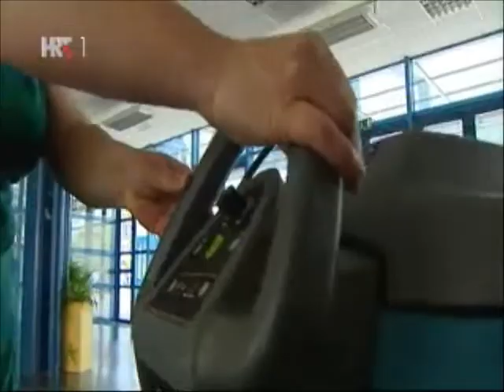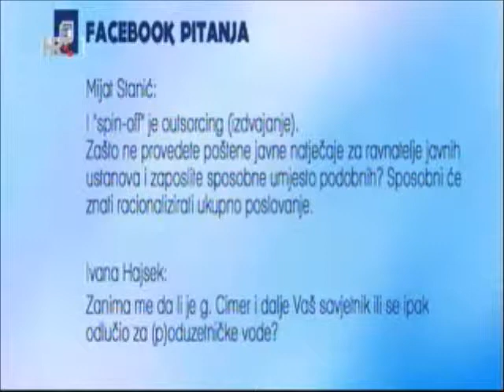17.06.2014. Hrvatska uživo, Milanka Opačić objašnjava razliku imzeđu outsourcinga i spin off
Hrvatska uživo, Milanka Opačić objašnjava razliku imzeđu outsourcinga i spin off